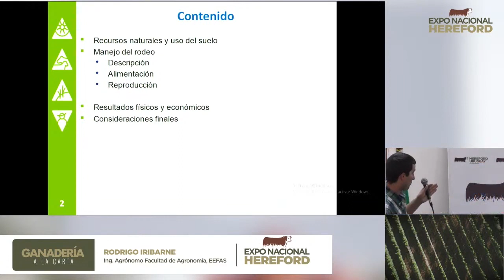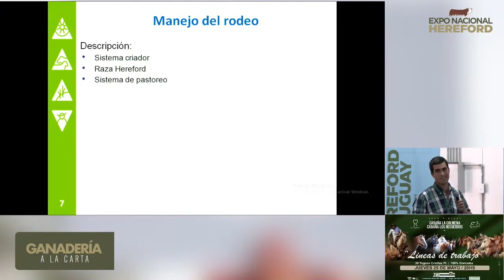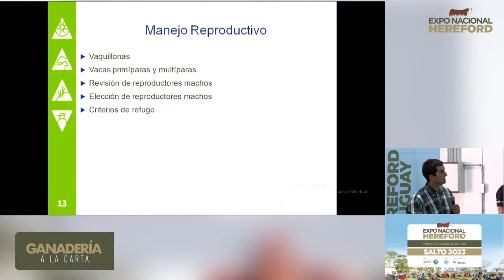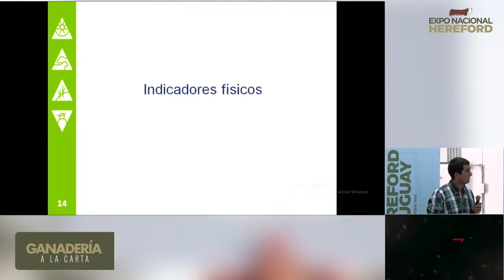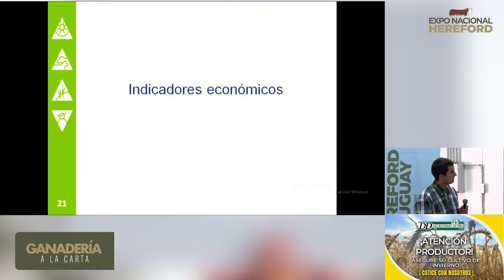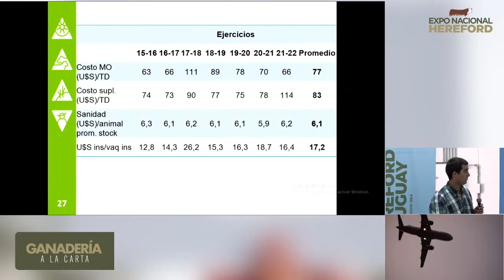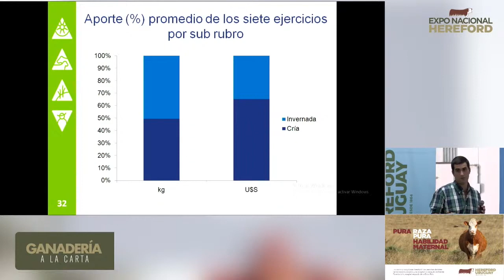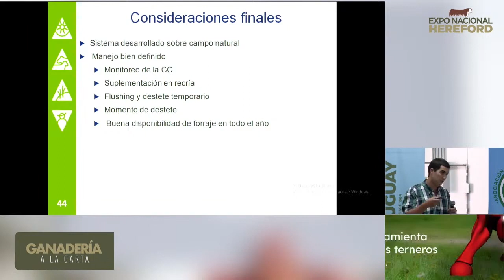Resultados físicos y económicos del rodeo Hereford de la Facultad de Agronomía, EEFAS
Foro Nacional Hereford - Ganadería a la Carta
Rodrigo Iribarne
Ing. Agrónomo
Facultad de Agronomía
EEFAS.